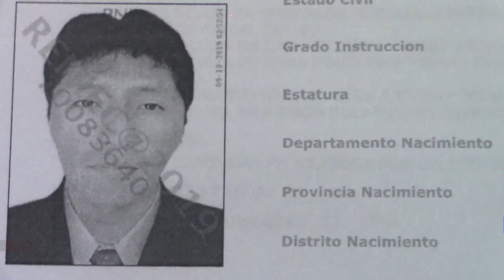GERENTE DE CHONGOS DETENIDO POR AGREDIR A EX PAREJA